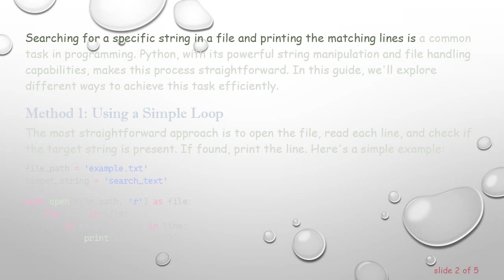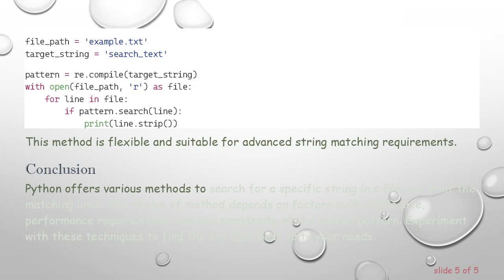Search String in File and Print Line with Python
Learn how to search for a specific string in a file using Python and print the matching lines. Explore practical examples and discover efficient techniques for file manipulation in Python.
Searching for a specific string in a file and printing the matching lines is a common task in programming. Python, with its powerful string manipulation and file handling capabilities, makes this process straightforward. In this guide, we'll explore different ways to achieve this task efficiently.

Method 1: Using a Simple Loop

The most straightforward approach is to open the file, read each line, and check if the target string is present. If found, print the line. Here's a simple example:

This method is easy to understand but may not be the most efficient for large files.

Method 2: Using List Comprehension

List comprehension provides a concise way to achieve the same result. This method creates a list of lines containing the target string and then prints the list:

This approach is more Pythonic and can be more readable for those familiar with list comprehensions.

Method 3: Utilizing the grep Functionality with grep Module

For a more advanced approach, you can utilize the grep functionality using the grep module, which mimics the behavior of the Unix grep command:

To use this method, you need to install the grep module using the following:

Method 4: Regular Expressions

Regular expressions provide a powerful tool for string matching. The re module in Python allows you to use regular expressions for more complex search patterns:

This method is flexible and suitable for advanced string matching requirements.

Conclusion

Python offers various methods to search for a specific string in a file and print the matching lines. The choice of method depends on factors such as file size, performance requirements, and the complexity of the search pattern. Experiment with these techniques to find the one that best suits your needs.